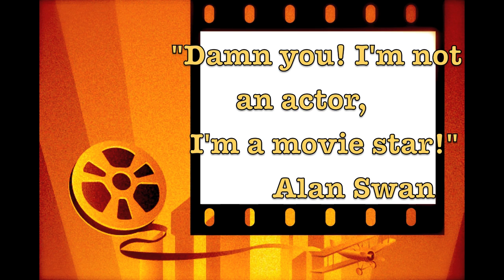FAMOUS MOVIE QUOTES 12-17-12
Famous Movie Quotes: ALAN SWAN (Peter O'toole)